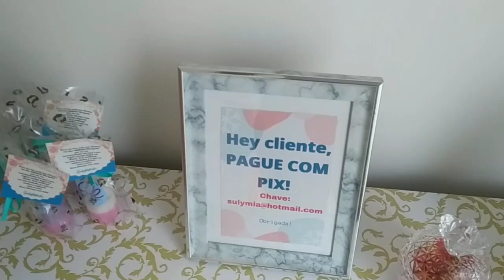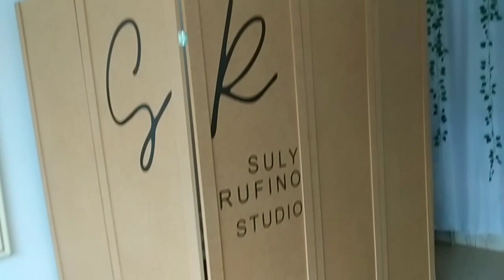Enfim TOUR PELO MEU STUDIO